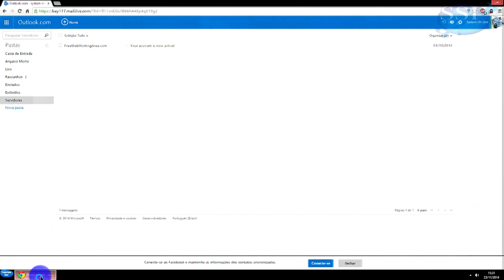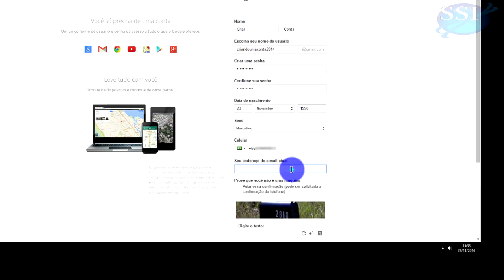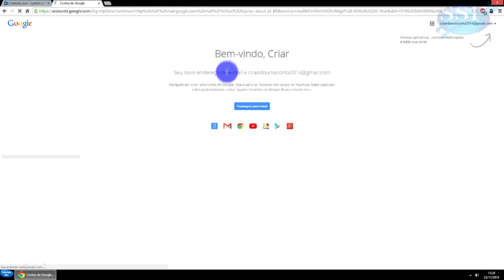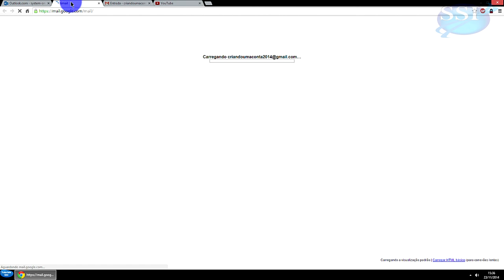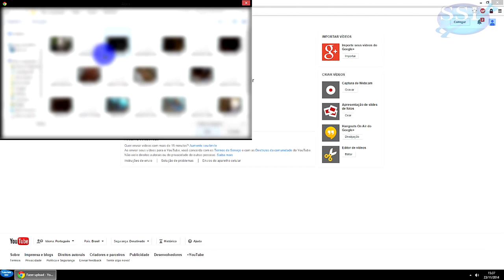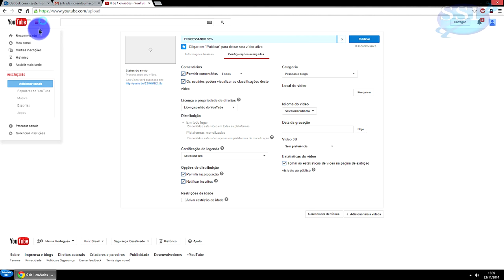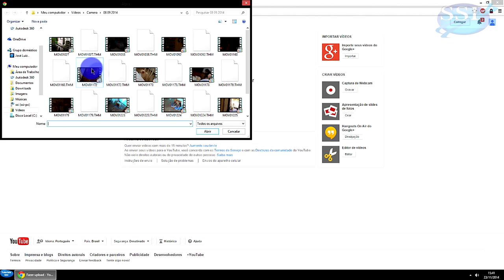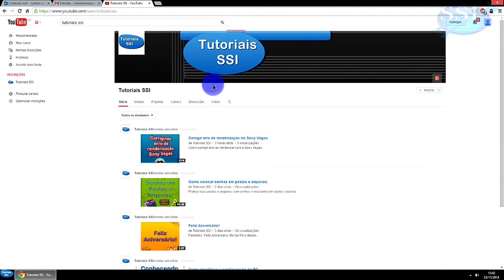Como criar um canal no Youtube e ganhar dinheiro 2018 2019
APRENDA como CRIAR um CANAL no YOUTUBE e GANHAR DINHEIRO com ele 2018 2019. Aprenda Como Criar um Canal no Youtube 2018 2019.
Neste vídeo ensino como criar uma CONTA no YOUTUBE e POSTAR o PRIMEIRO VÍDEO 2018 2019.

▼ SIGA/CURTA ▼